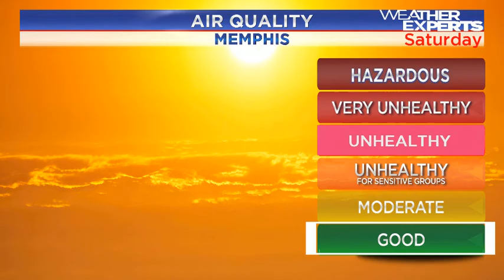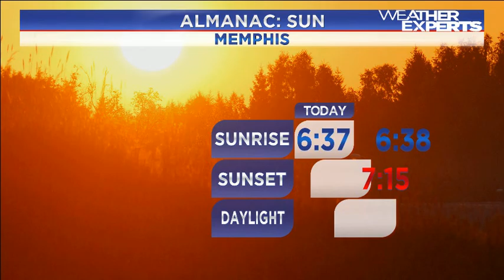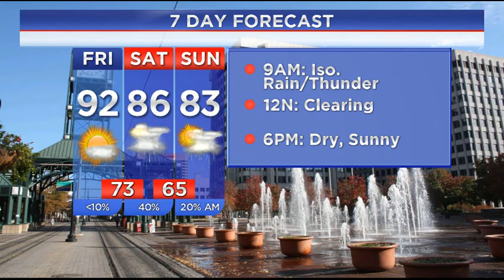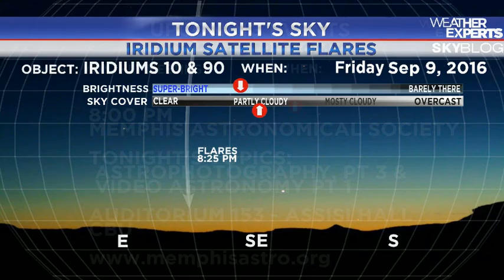WREG-TV Weather Overtime for Friday Morning, Sept. 9, 2016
WREG Meteorologist Austen Onek takes an in-depth look at the forecast for Friday Morning, September 9, 2016, and a special look at upcoming MidSouth astronomy events.